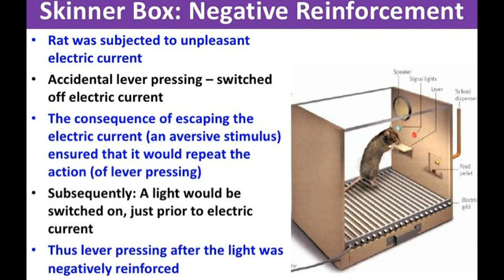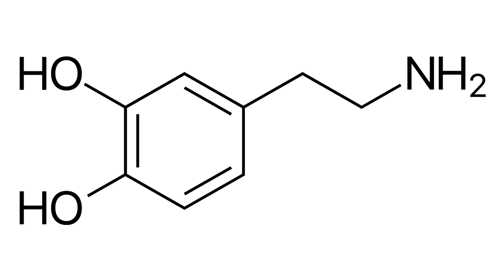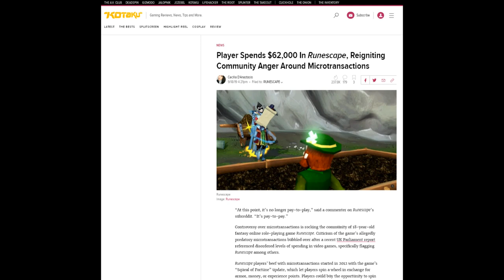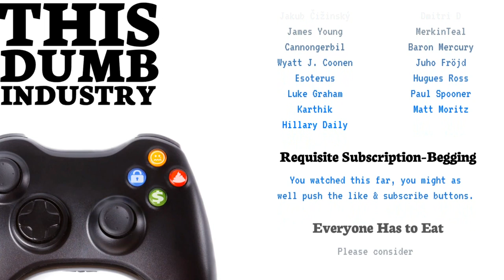What's Inside Skinner's Box?